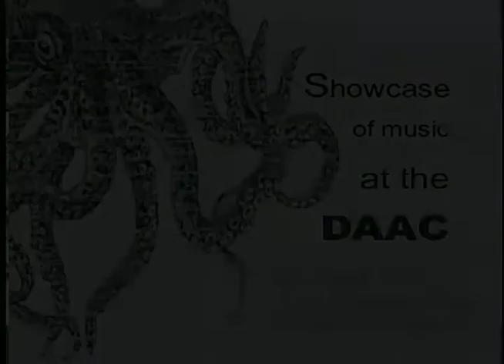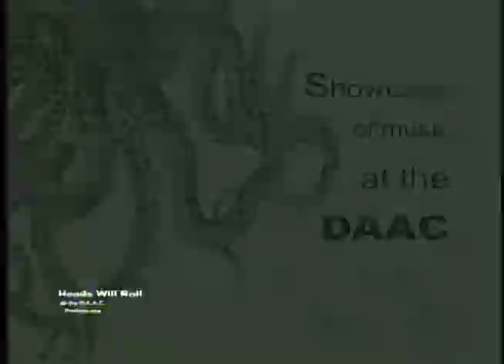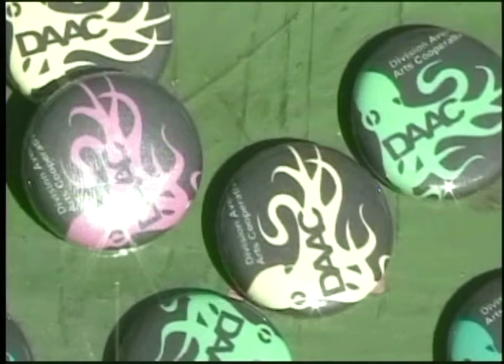The DAAC Music Showcase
Showcase of music at the D.A.A.C. (Division Avenue Arts Collective) 115 S. Division Grand Rapids, Michigan location. Tape not marked, potentially recorded around 2004.

00:15 - Valina
05:55 - Cat Time
08:09 - Heads Will Roll
10:38 - Man At Arms
13:45 - Ettison Clio
17:46 - 25 Suaves
21:46 - LSDudes
24:52 - Spit for Athena